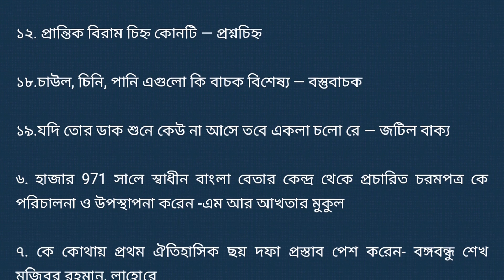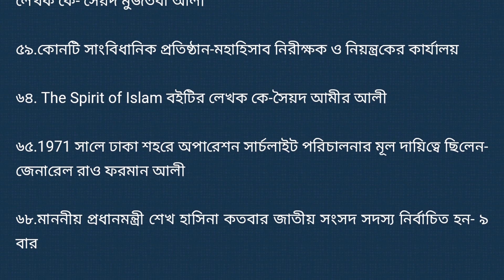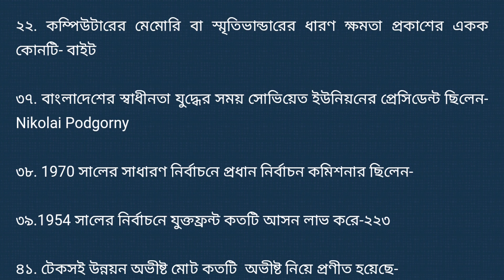primary exam 2019 question solution // প্রাইমারি পরীক্ষার প্রশ্নের সমাধান // primary exam answer